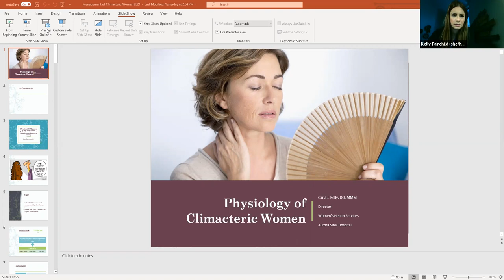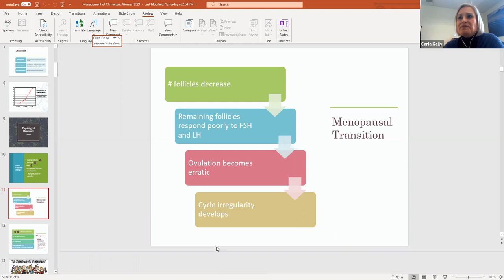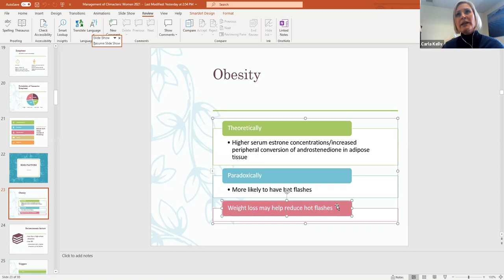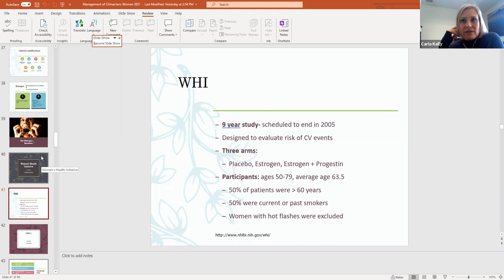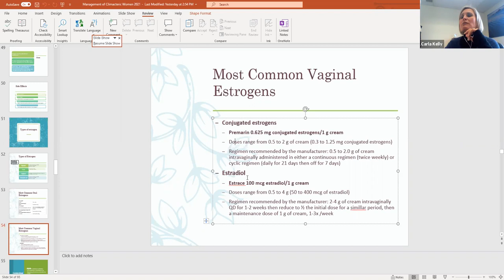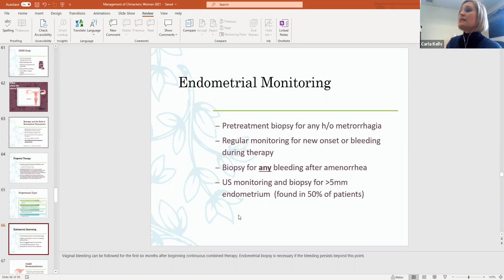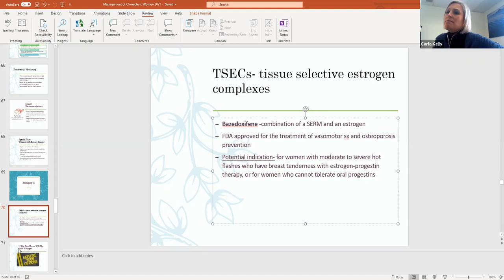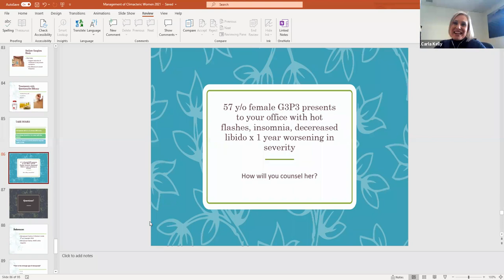Menopause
AAH Sinai OBGYN Residency Didactic Series